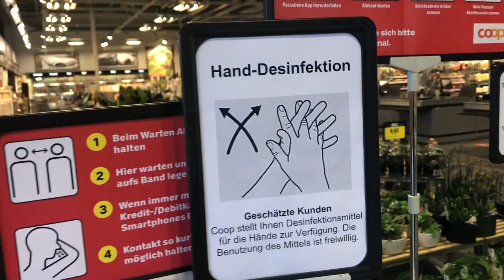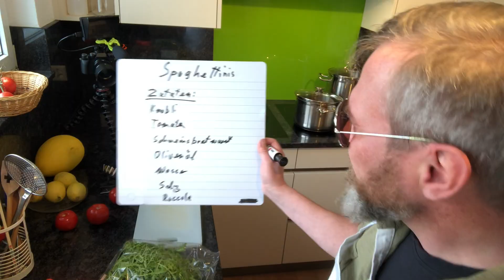«dailyVlog386» - mit Ruccola. Wir kochen frisch und feine Spaghettinis.